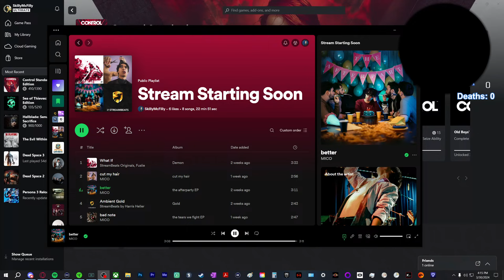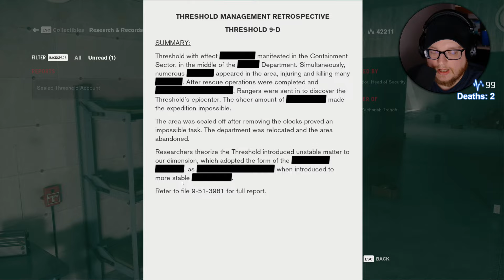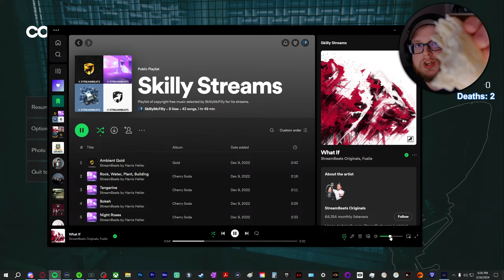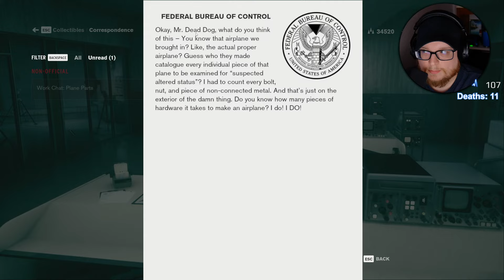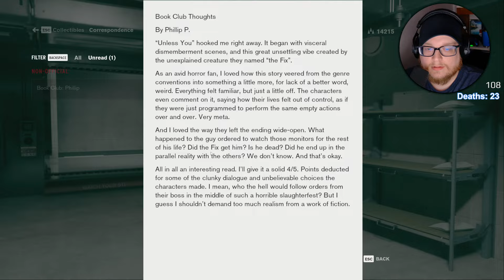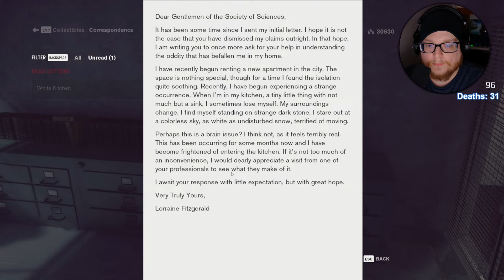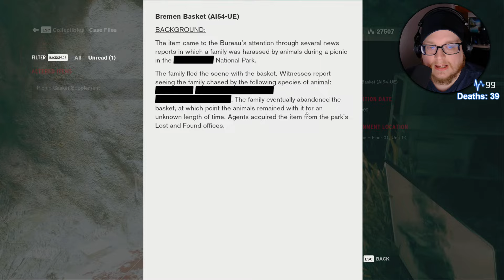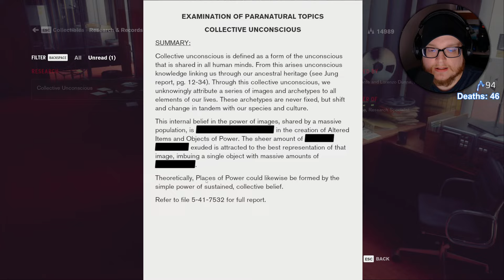Going DEEP To See How Far The INTERDIMENSIONAL INVASION Really Goes...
Welcome to Control Episode 3 (Ultimate Edition). This game won over 80 awards. I can't even count that high.

Winner of over 80 awards, Control is a visually stunning third-person action-adventure that will keep you on the edge of your seat.

you here.